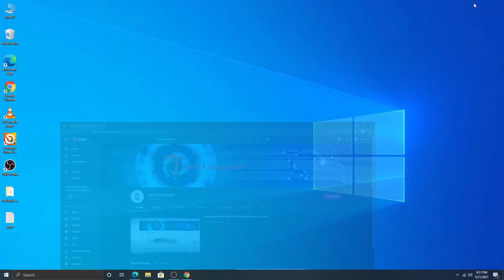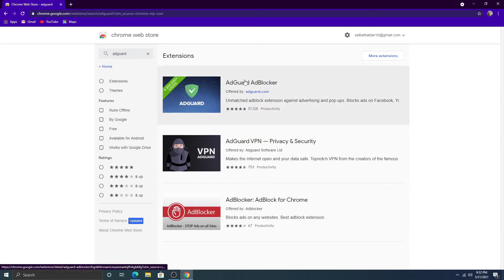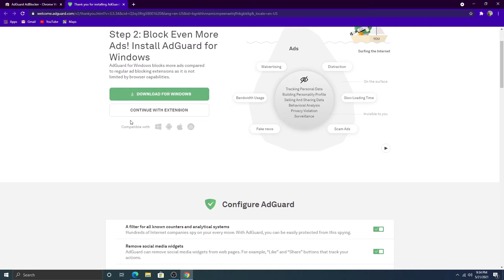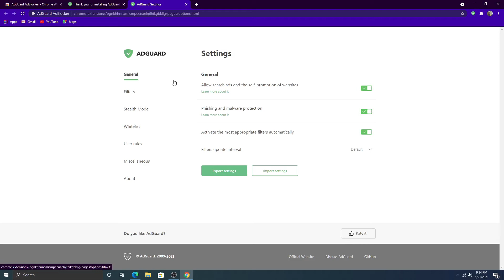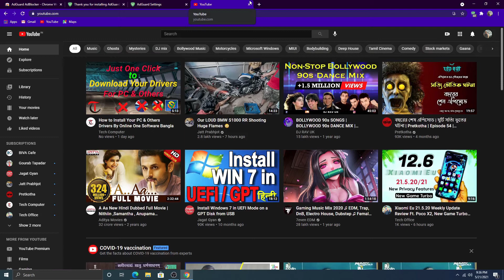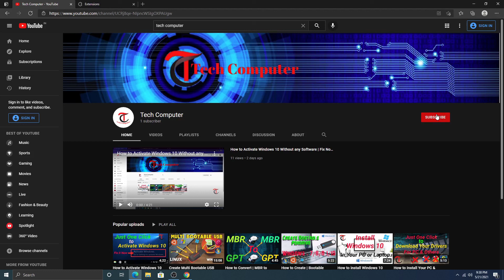How to Block Ads on YouTube, All Browser, Android, Windows, etc in Bangla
Hi

In this video I'm showing How to Remove ads all platforms